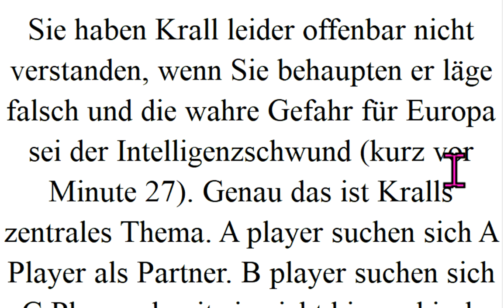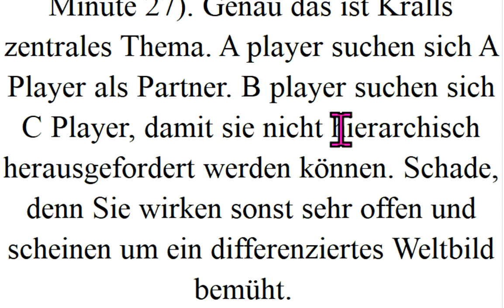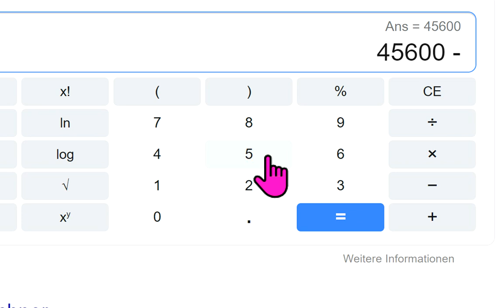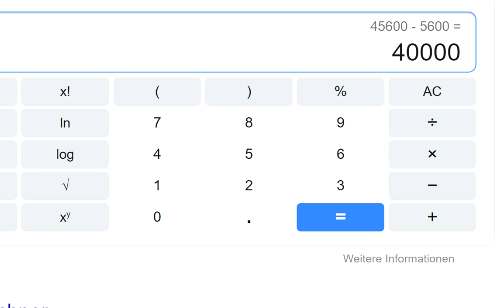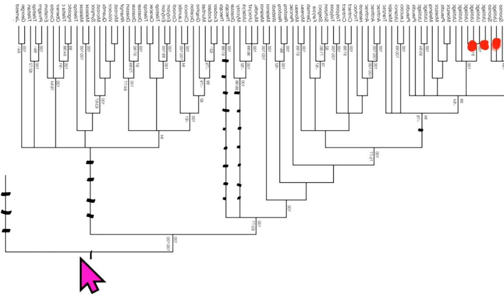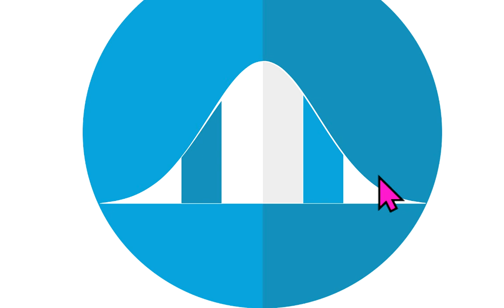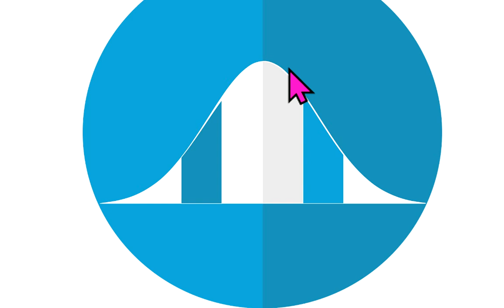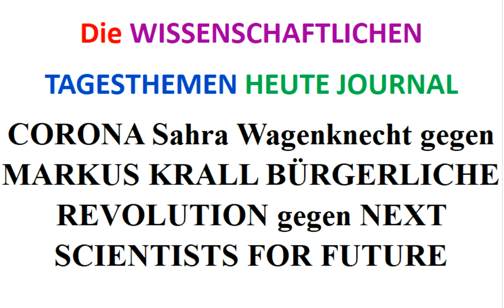CORONA Sahra Wagenknecht gegen MARKUS KRALL BÜRGERLICHE REVOLUTION gegen NEXT SCIENTISTS FOR FUTURE